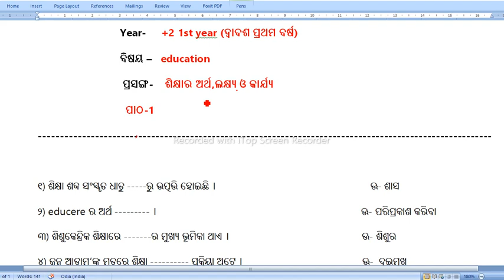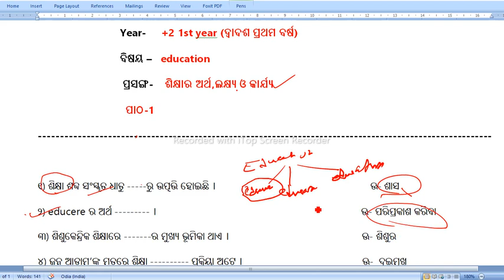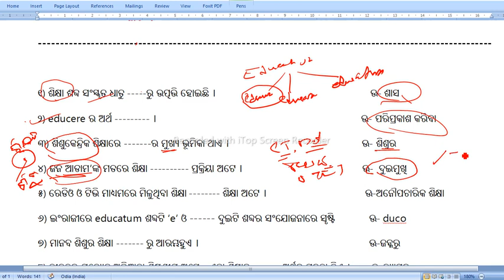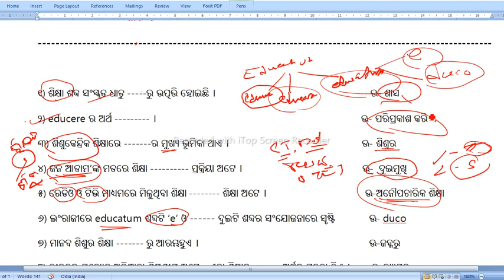+2 1st year education | Meaning, Function, Aims of education | very short type question answers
+2 1st year education | very short type question answers |